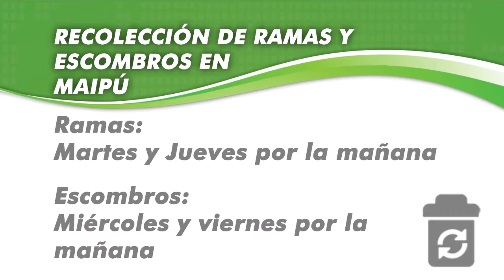Maipu Informa EDICION 1059